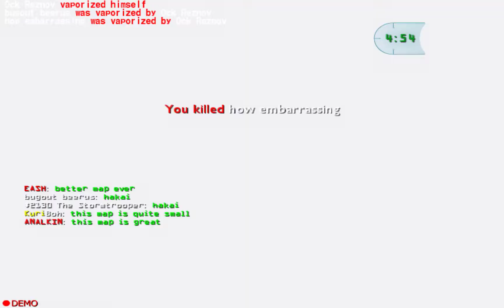I got the whole team(9 people)